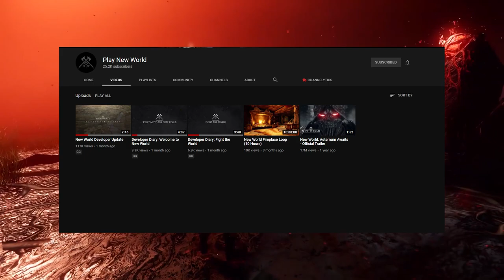New World - It's Getting Real Close - MMORPG 2021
New World is a game I've been pretty critical of over the years, mostly for actual valid reasons that they've finally started to address. The game has been through a literal 180 change and they were talking about launching the game in early 2020 despite it being so ridiculously far from launch. Since then they've legit added almost an entire backbone of content to the game for the new themepark direction they've set the sights on.